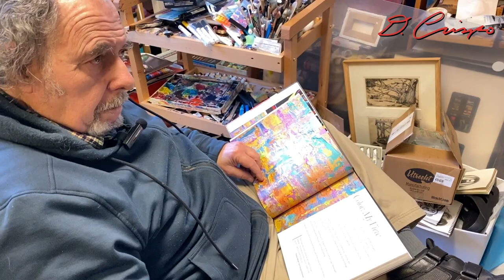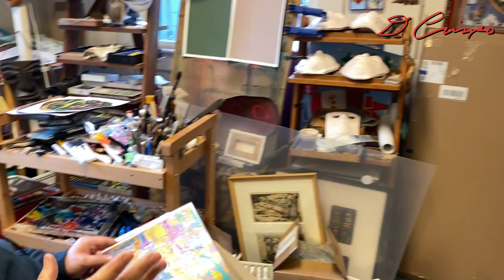My View of Color In Abstract Expressionism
One of my earliest influences in color was from the book by Michel Eugène Chevreul, “The Principles of Harmony and Contrast of Colours.”

In my opinion, there would be no impressionistic art if Chevreul hadn’t identified the contrast of colors through his experiments. The first major artist to use his theories and was a good friend of his was Eugène Delacroix (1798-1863). Delacroix’s use of color was influential in the development of both Impressionist and Post-Impressionist paintings.

My own art is much more than just decorative. It has to have meaning that comes from within myself. This is what I am painting, which is much more than color and line.